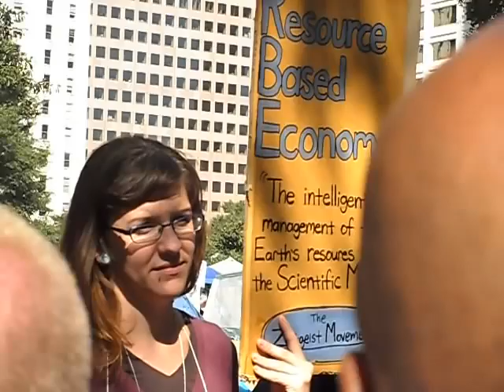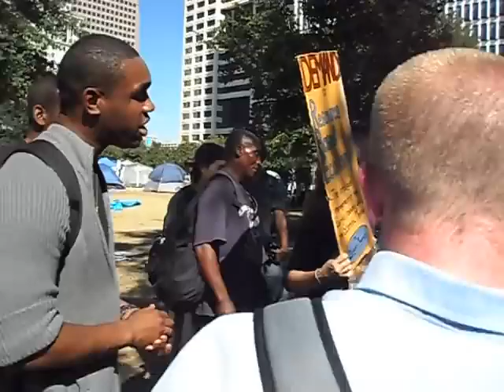Occupy Atlanta confrontation part 1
Read about it at CaptainKudzu.com